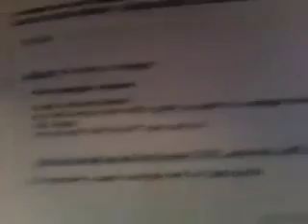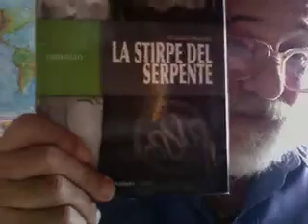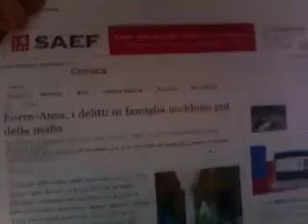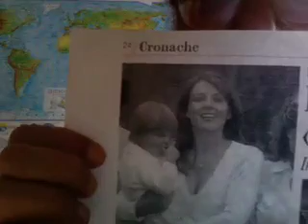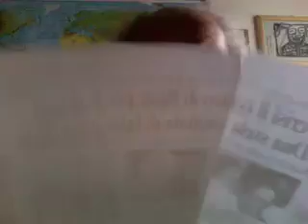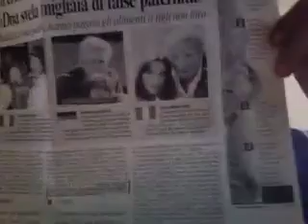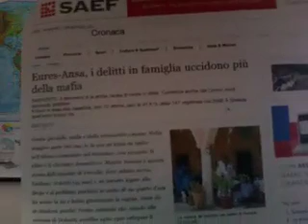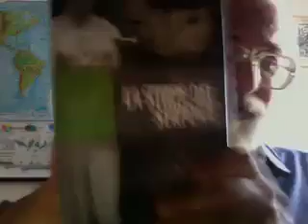RITRATTO DI FAMIGLIA.mov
RAPPORTO EURES - ANSA 2009 - Più ammazzati in famiglia che per colpa di camorra, 'ndrangheta e mafia messe insieme - Questo video partecipa ai programmi della LUW